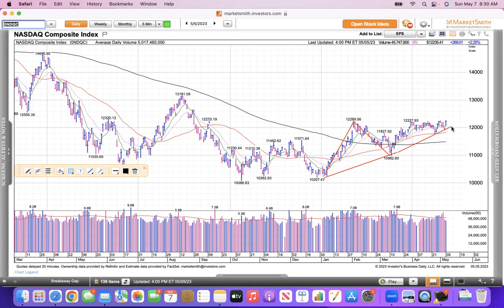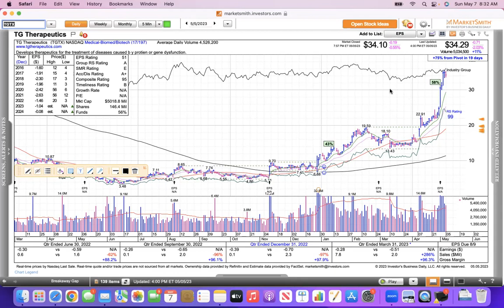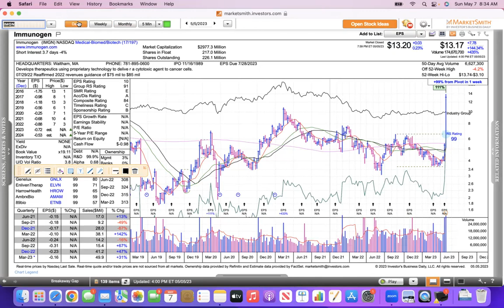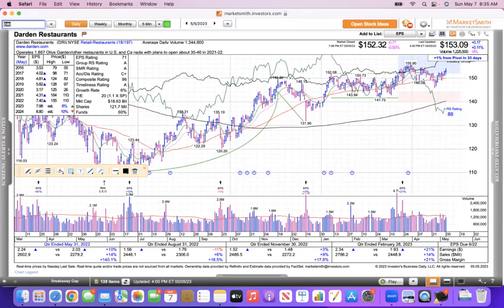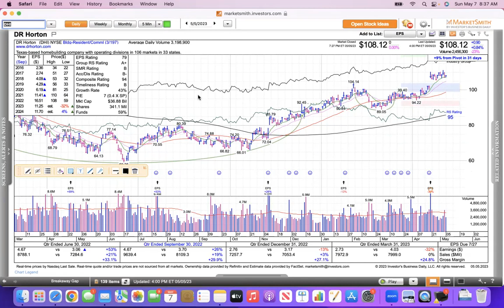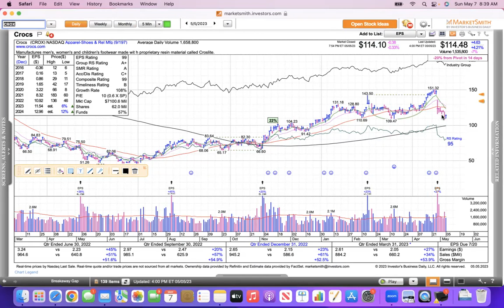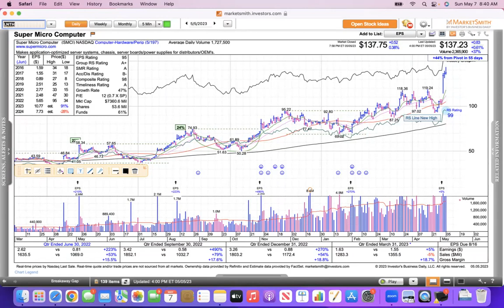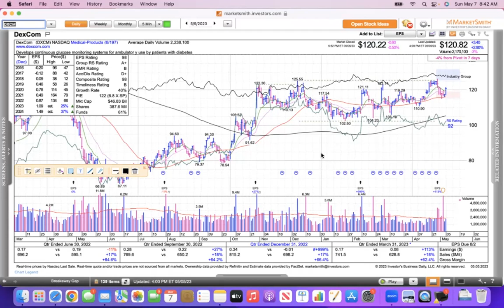Weekly Review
This video includes Nasdaq NVO TGTX VKTX PGTX IMGN CMG WING TXRH SHAK DRI GRBK TPH KBH DHI BLDR ONON DECK SKX CROX NVDA AMD SMCI LNTH TMDX SWAV DXCM